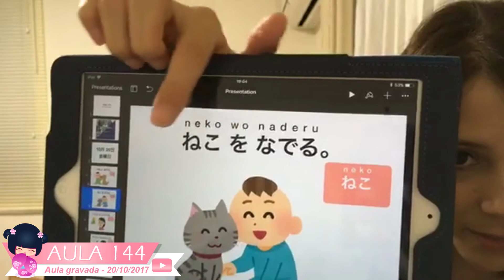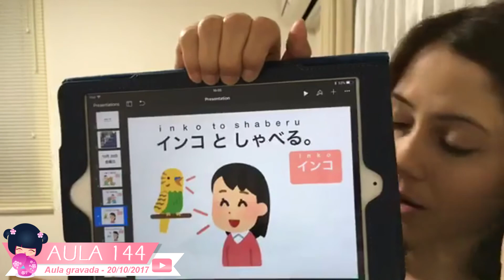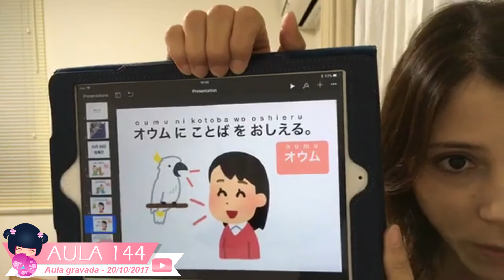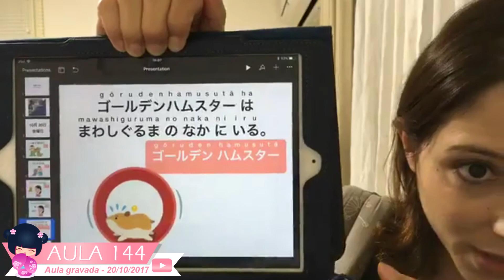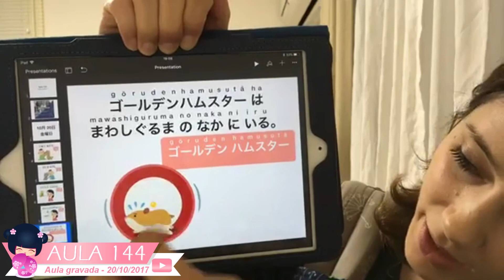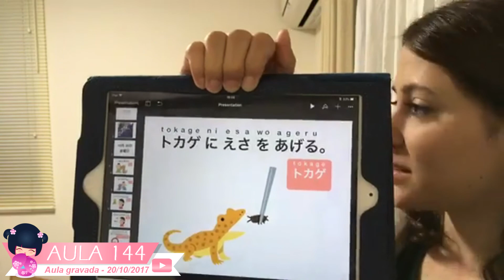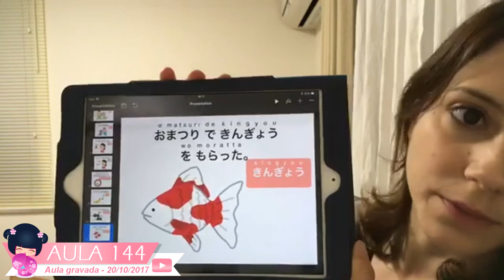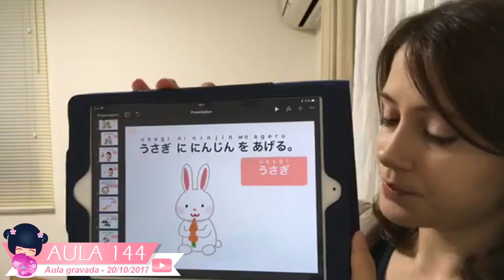BICHINHOS DE ESTIMAÇÃO - AULA #144